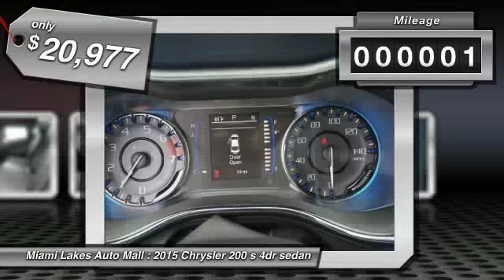2015 Chrysler 200 Miami Lakes FL J5B52963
2015 Chrysler 200 S

16600 NW 57th Ave.